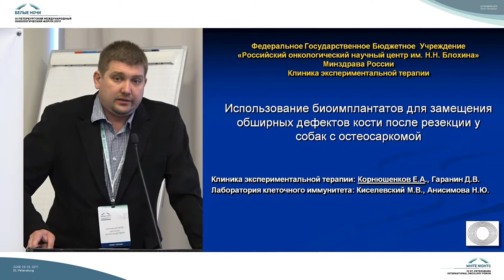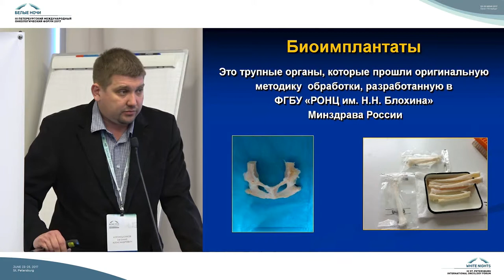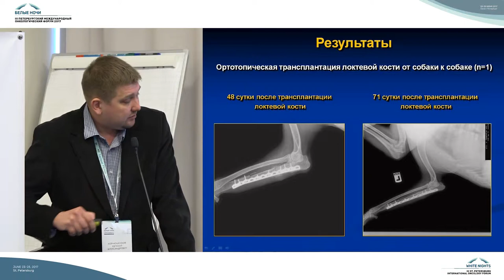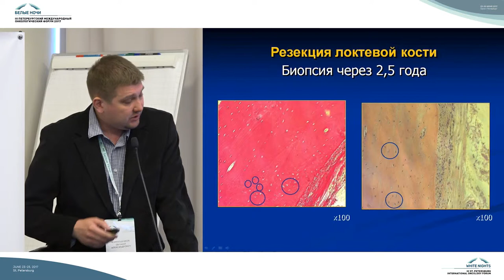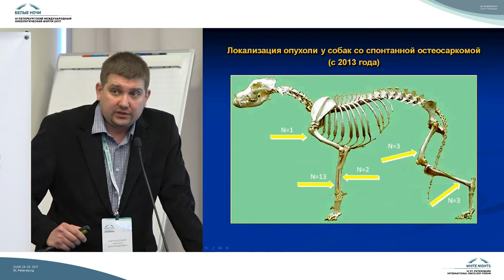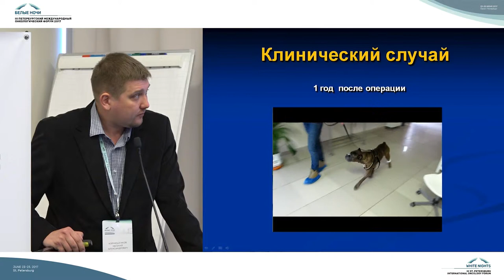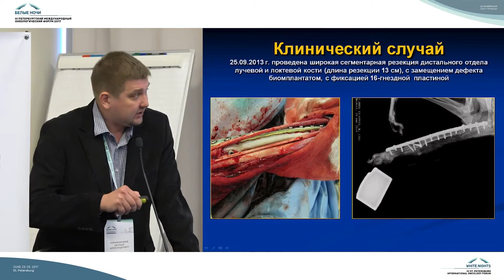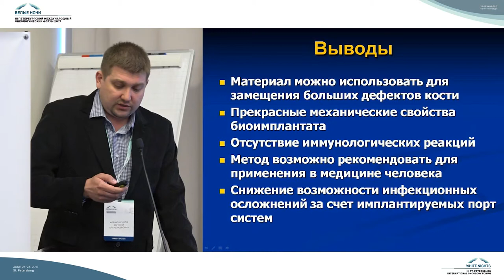Использование биоимплантатов для замещения обширных дефектов кости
Евгений Александрович Корнюшенков (Москва)

Использование биоимплантатов для замещения обширных дефектов кости после резекции у собак с остеосаркомой

Саркомы костей (эндопротезирование, химиотерапия, профилактика осложнений, реабилитация)